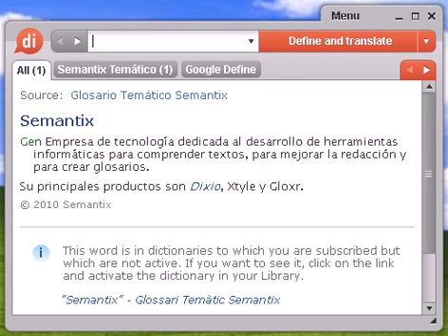Definición de típico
típico, diccionario, define, definir, significado, español, castellano, Dixio, típica, típicas, típicos